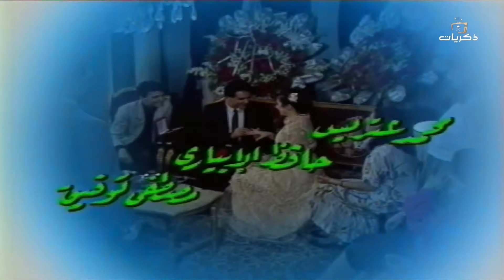مسلسل ليالي الغربة الحلقة الأولى